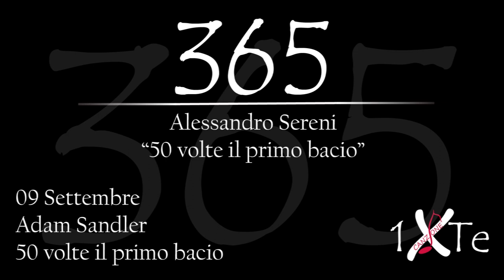50 volte il primo bacio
09 Settembre 1966, nasce a New York Adam Richard Sandler (New York, 9 settembre 1966) è un attore, comico, sceneggiatore, produttore cinematografico e musicista statunitense. Interpreta il ruolo di co protagonista nel film "50 volte il primo bacio"